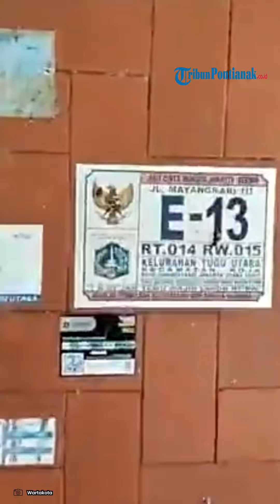🔴 Fakta Diah Kusuma Putri, Wanita Mengaku Mantan Model yang Tinggal di Rumah Reyot Jakarta Utara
Diah Risti Kusuma Putri atau Diah Kusuma Putri, wanita yang mengaku mantan model kini hidupnya sangat memprihatinkan.

Ia tinggal di rumah reyot kawasan RT 13/RW 15 Kelurahan Tugu Utara, Koja, Jakarta Utara.

Kondisi rumahnya pun sebagian sudah runtuh dan tak beratap.

Tak hanya itu, Diah Putri hidup bertahun-tahun tanpa ada aliran listrik di rumahnya.

Terlihat puing-puing material bangunan berserakan dan dipenuhi sampah di depan rumahnya.

Dari depan, atap rumah tampak berlubang karena sebagian gentingnya amblas ke bawah hingga memungkinkan air hujan masuk ke dalam.

Kondisi di dalam rumah lebih mengenaskan, sudut-sudut ruangan berantakan dipenuhi barang-barang yang sudah terbengkalai.

Almari hingga peralatan dapur dibiarkan berserakan bercampur dengan pakaian tanpa adanya penataan yang rapi.

Dinding dan atap rumah pun sebagian sudah jebol, hanya tersisa sebagian ruangan saya yang bisa ditempati.

Kepada awak media, Putri mengaku awalnya bekerja sebagai seorang model pakaian dan kendaraan.

Untuk kebutuhan makan sehari-hari, Putri mengaku sering mendapatkannya dari warga sekitar atau gereja yang ada di lingkungannya.

Sebagai informasi tambahan, banyak jawaban yang dilontarkan Putri melantur tidak sesuai pertanyaan yang awak media ajukan.

Sementara itu, mantan Ketua RT 13/RW 15 Tugu Utara, Ramlah Harahap (74) mengatakan Diah Putri mengalami depresi usai ditinggal mati kedua orang tuanya pada 2015 silam.

Awal kecurigaan Ramlah terjadi saat menanyakan kondisi Putri namun jawabannya selalu ngelantur dan tidak nyambung.

Sedangkan kondisi rumah Putri yang hancur dikarenakan tidak pernah direnovasi sejak 1984 silam dan dipenuhi banyak rayap.

Ramlah pun menyanggah bahwa Putri mengaku pernah menjadi seorang model dan bekerja di beberapa perusahaan.

Diah  Kusuma Putri  saat masih SMA, menjalani kesehariannya dibantu para asisten rumah tangga (ART) alias pembantu.

Namun kehidupannya kini tampak berubah, Putri yang mengaku mantan model dewasa ini tinggal sebatang kara tanpa listrik.

Ramlah mengatakan, dulu kehidupan Diah Kusuma Putri tak seperti ini.

Dikutip dari YouTube Ghost Boy TV, Ramlah bercerita kehidupan masa lalu Putri.

Ramlah mengatakan, kehidupan Diah Kusuma Putri dulu tidak terlalu mewah, tetapi berkecukupan.

Ramlah juga mengungkap Putri sempat tinggal di Gang Sentiong, Jakarta Pusat sebelum di Koja.

Di sana, Putri bersama pakde dan budenya.

Ramlah pun membongkar profesi pakde Putri yang ternyata mantan anggota DPR.

Sementara bude Putri bekerja sebagai dosen di salah satu kampus di Jakarta.